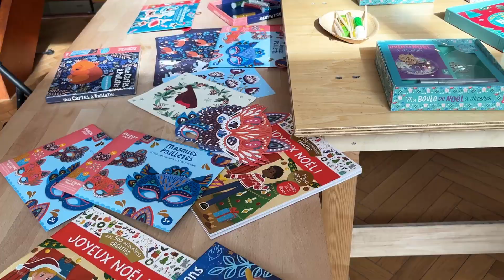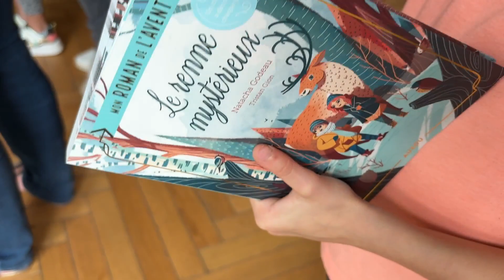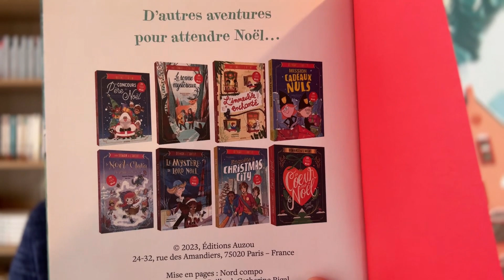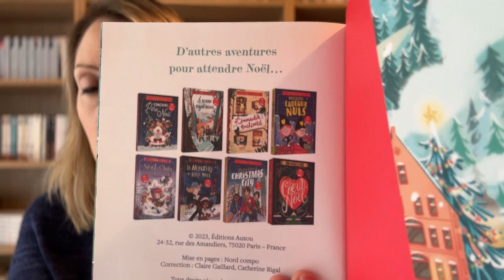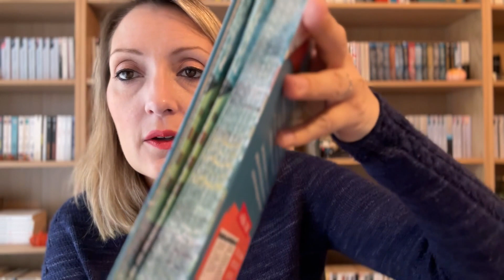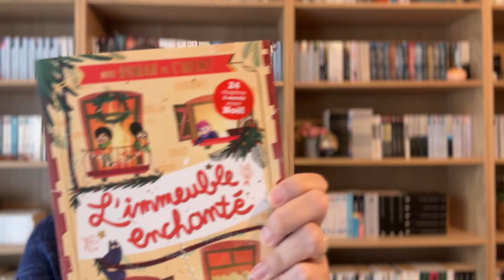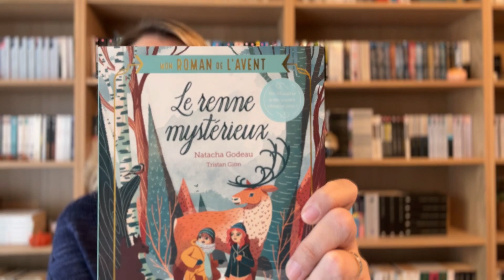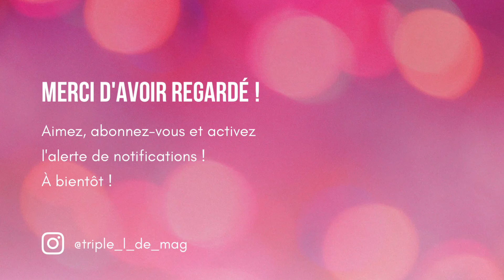🎄📚ROMANS DE L’AVENT CHEZ AUZOU ET SOPHIE JOMAIN - Vlog Lecture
📚 DANS CETTE VIDEO :
Je vous parle de la journée que j'ai passée avec l'équipe d'Auzou : l'après-midi avec des activités enfants et les romans de l'Avent en présence de Maxime Gillio et le soir avec une activité de couronne de Noël et Sophie Jomain pour sa romance de l'Avent.

🌸 POUR ME SUIVRE AILLEURS QUE SUR YOUTUBE :
- Lien vers ma boutique Etsy avec mes mugs :